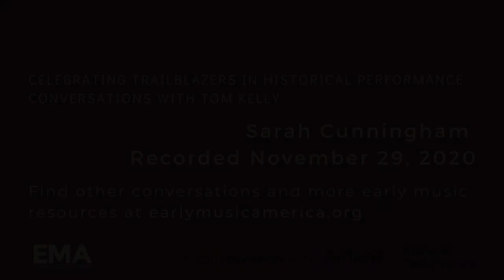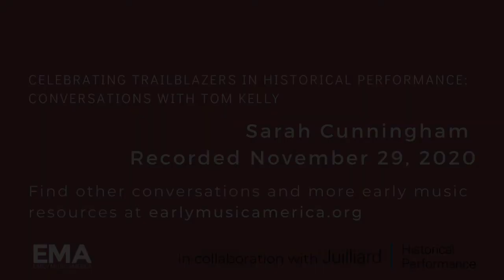Sarah Cunningham: Celebrating Trailblazers in Historical Performance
Celebrating Trailblazers in Historical Performance is a project of Early Music America in collaboration with Thomas Forrest Kelly and  @The Juilliard School

This video features a conversation with Sarah Cunningham, viola da gamba; member of Trio Sonnerie, others; international recording artist and teacher. (Recorded November 29, 2020)

Thomas Forrest Kelly is Morton B. Knafel Research Professor of Music at Harvard University, and a member of the Historical Performance faculty at The Juilliard School. He writes a regular column for Early Music America magazine.